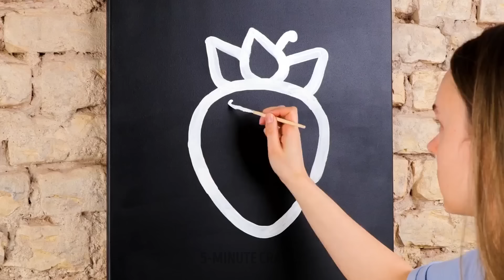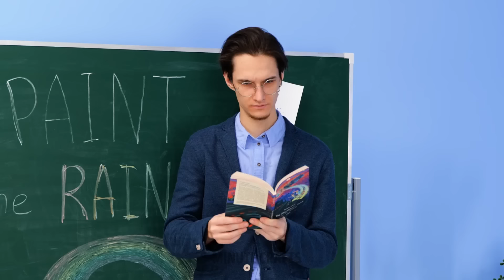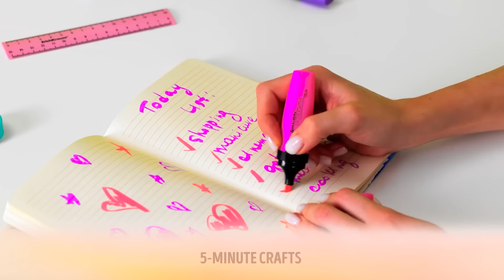RAINBOW ART HACKS TO BOOST YOUR CREATIVITY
Hi friends!
In our new video, we have gathered great drawing ideas, different tricky hacks and bright crafts. If you want to create a really unusual abstract drawing, try to use a confectionery syringe. Fill it with colorful paints and draw. You will be shocked by the result. Check out how is it possible to use broccoli instead of a painting brush. Such a tricky technique for drawing a tree. You can also use a comb to create a unique pattern on your drawing. Using different objects instead of a brush can be a lot of fun, just use your imagination! Stay with us and you will see cool crafts and cute jewelries, such as a bracelet with gummy bears.

TIMESTAMPS:

01:22 Shining painting
02:15 Awesome idea for a white T-shirt
05:23 Easy way to draw a rainbow
06:36 Incredible décor for a pencil case

5-Minute Crafts DIY: ​@5MinuteCraftsDIY
5-Minute Crafts PLAY: ​@5MinuteCraftsPLAY